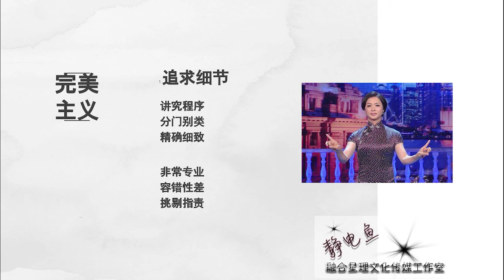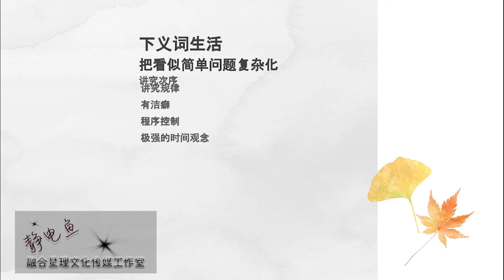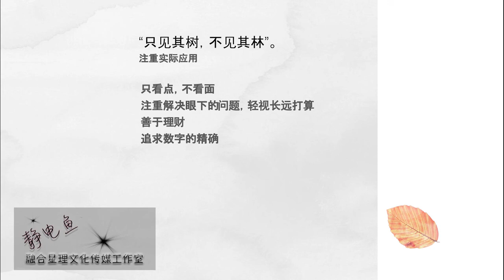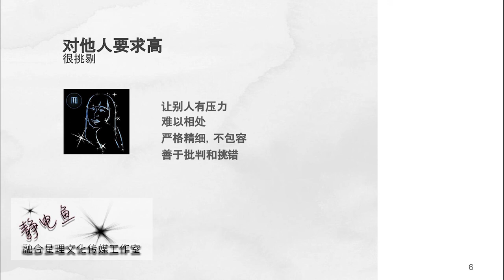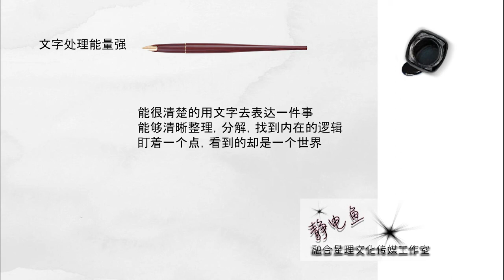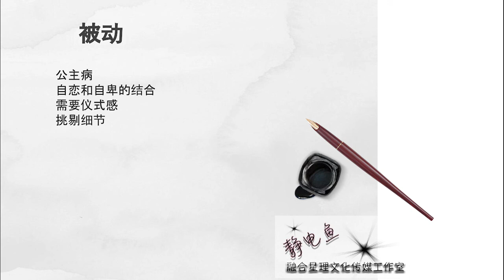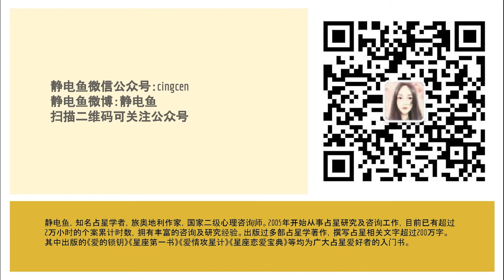【靜電魚講星座】處女座真的沒朋友嗎？揭秘室女座的愛情性格事業財運的秘密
靜電魚，旅歐占星師，中國二級心理咨詢師；國家公共營養師；經濟師；新浪星座頻道首席專欄作家；《伊周》《信息時報》《廣州日報》等多家雜誌報刊專欄撰稿人；PPTV電視臺《完美星事》嘉賓主持；深圳著名電臺飛揚971情感咨詢類最受歡迎嘉賓，專題主持《情感課堂》《夜空不寂寞》等持續為深圳市收聽率冠軍。已出版《星座第壹書》《12星座戀愛寶典》《12星座愛情攻星計》等。